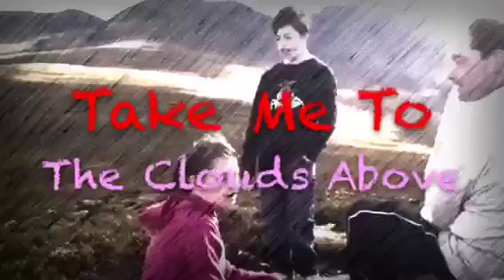LMC Vs U2 Featuring The Metcalfe's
A fantastic music video you will ever see in your LIFE !